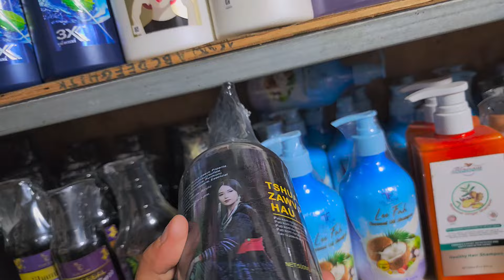9 กันยายน ค.ศ. 2024